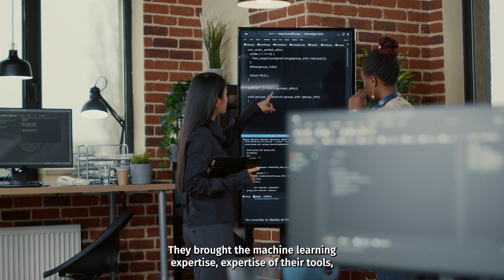AI for innovation: Transforming businesses in the UK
AI is shaping the future of business. It has the power to unlock significant opportunities for UK firms to become more efficient and competitive. The UK has a strong AI tech offer and it is the place where innovation happens. The financial and professional services sector has been leading in adopting AI and has clear and tangible examples of how it benefits the economy and society.  The UK is leading in creating consensus towards delivering a pro innovation regulatory environment for AI to be able to deliver on the promises of this technology.

Building a world-leading AI ecosystem that rapidly develops and deploys innovative solutions will not only help individual businesses and the financial services sector, but is crucial for the UK's overall competitiveness and long-term success.